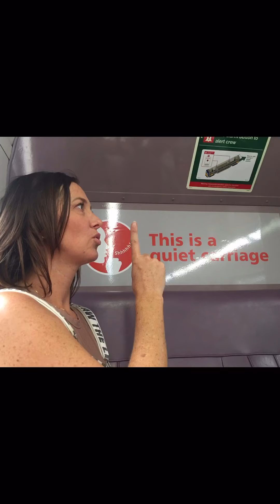Moxi Rollerfit Skate Festival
October 2009 Moxi Rollerfit Skate Festival held on the Central Coast